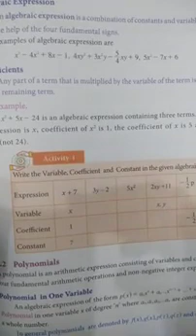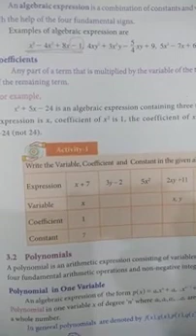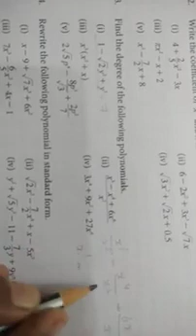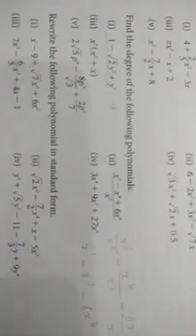9th maths chapter 3 Algebra exercise 3.1 part1